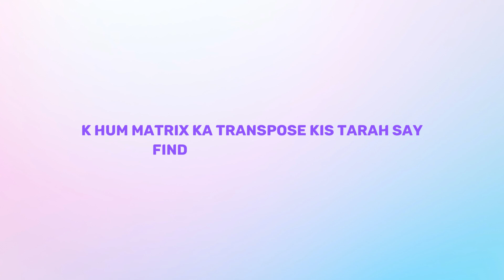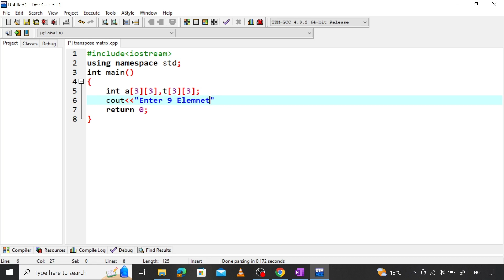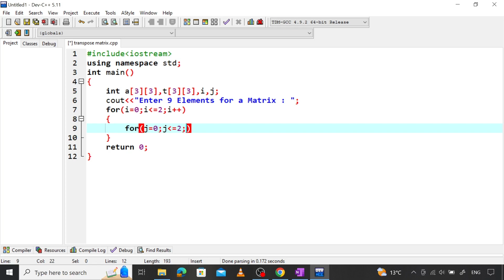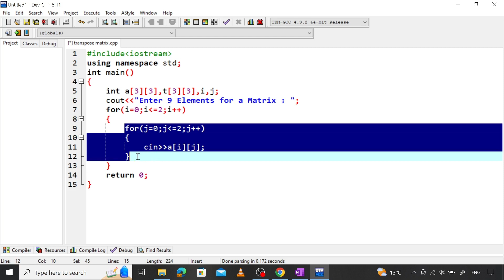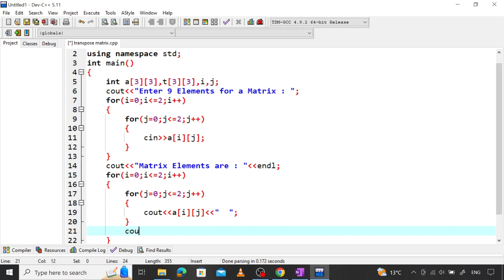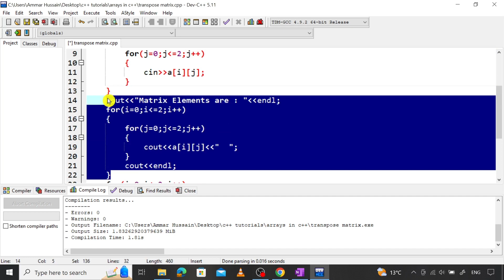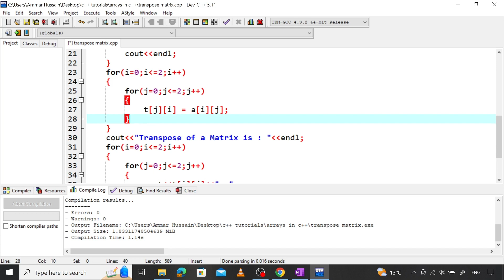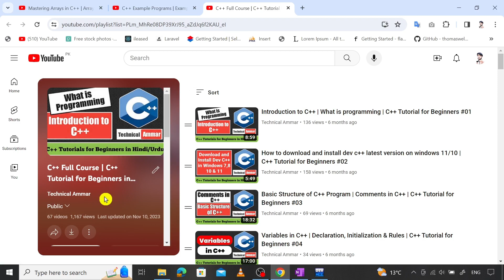C++ Program to Find Transpose of a Matrix | C++ Example Programs #102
In this lecture on C++ programs, I will teach you how to find transpose of a matrix in C++ (C++ program to find the transpose of a matrix). First of all, we will see how we can take array elements from the user after that we will see how to write a C++ program to find transpose of a matrix. I will use dev C++ as an editor (dev C++ tutorial for beginners).

Technical Ammar